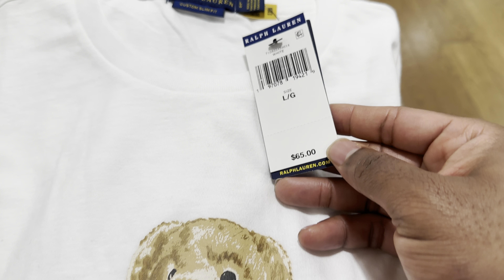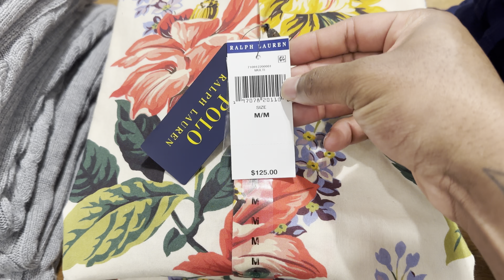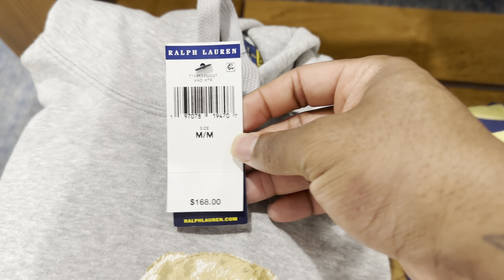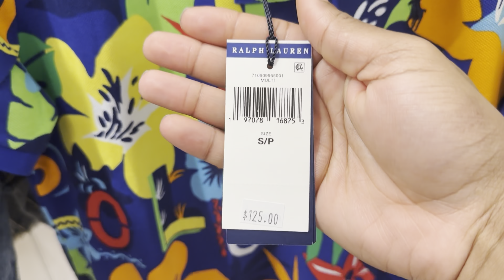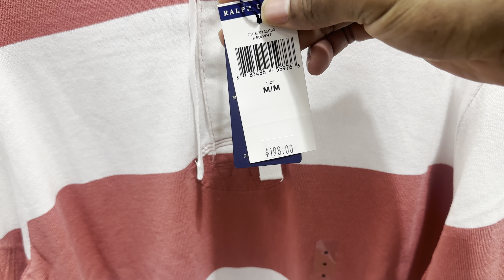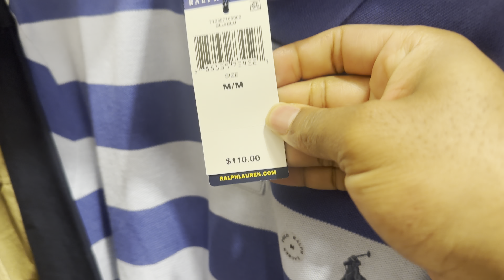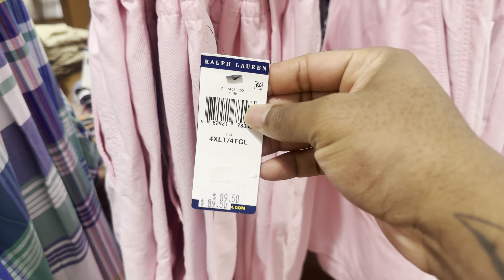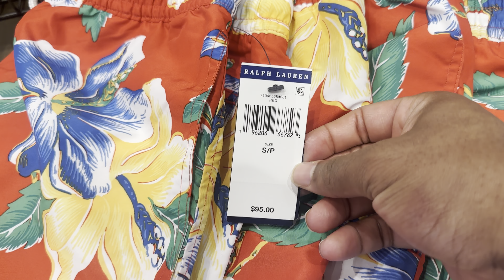POLO RALPH LAUREN FACTORY OUTLET SHOPPING | SHOP WITH ME‼️ (MENS & MENS BIG & TALL)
This Video Was Recorded At Grapevine Mills Polo Ralph Lauren Store In Grapevine Tx